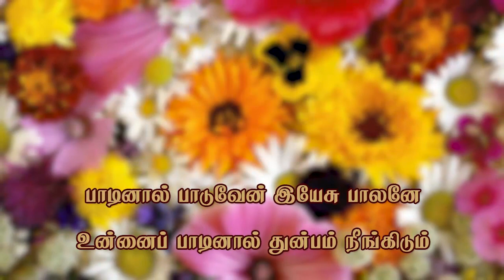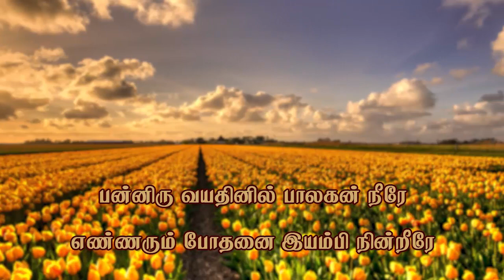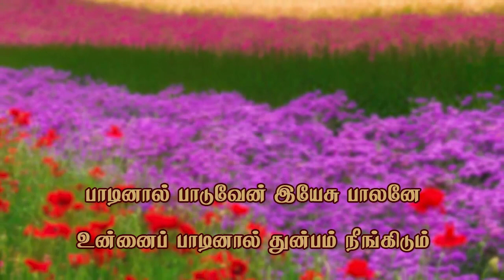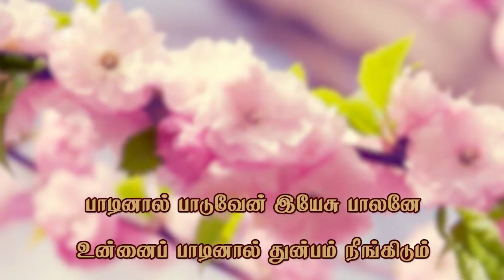Paadinal Paaduven Yesu Paalane I Christian Song I Robin Gospel Vision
பாடினால் பாடுவேன் இயேசு பாலனே

தேடினால் தேடுவேன் தேவனே
உன்னருள் நான் தேடுவேன்
தேடுவேன்

பன்னிரு வயதினில் பாலகன் நீரே
எண்ணரும் போதனை இயம்பி நின்றீரே

கோடையில் கிடைத்த குளிர் இளநீரே
கடையர் களித்திட கதி தருவீரே

பாவை உம்மைத் தொட்டதினாலே
பறந்து போனதே அவள் தன் நோயும்
பாவை உம்மைத் தொட்டதினாலே

பாவி எந்தன் பாவ வினைகள்
பறந்து போகுமே உன்னை நினைத்தால்

தேடினால் தேடுவேன் தேவனே
உன்னருள் நான் தேடுவேன்
தேடுவேன்